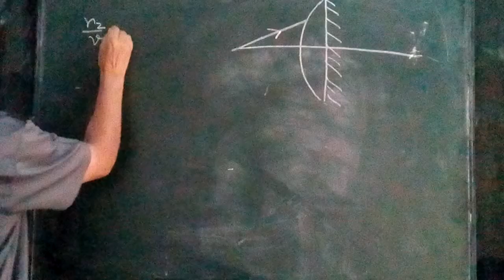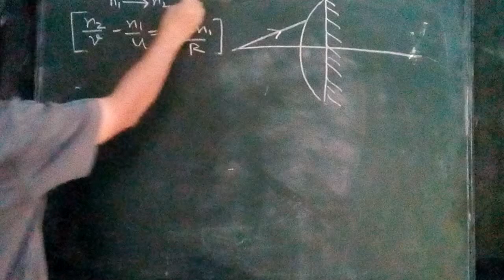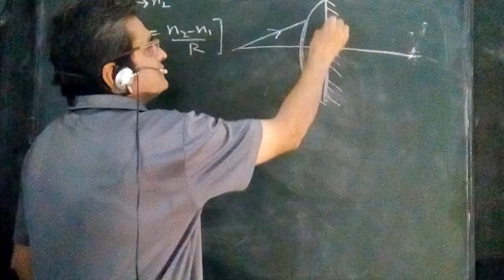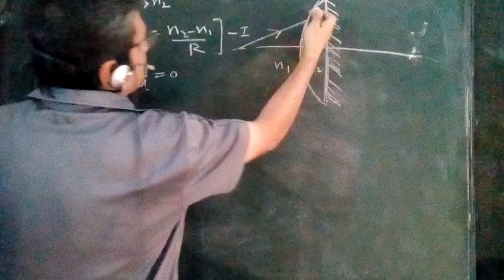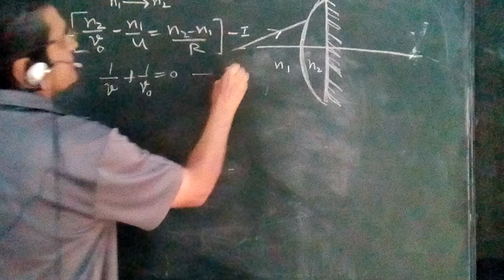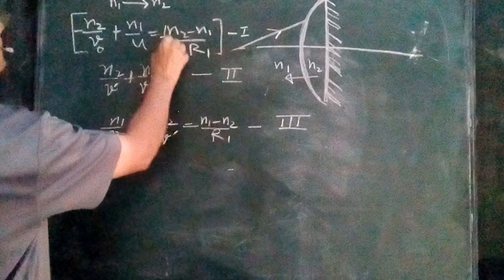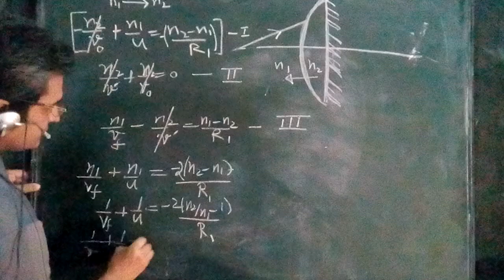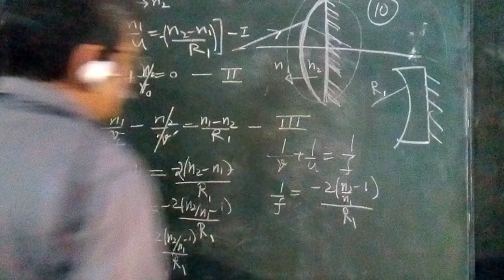Silvered Plano convex lens lens maker formula